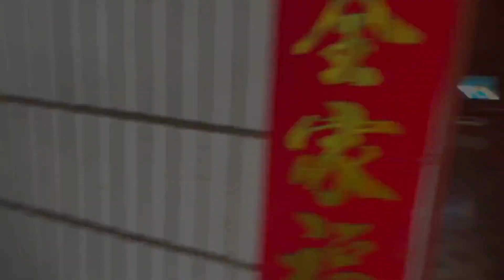村里搭訕陽光奶奶，主動請求上門吃飯，熱情招待太暖心【我是王軍呀】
【我是王軍呀】是我的唯一YouTube頻道
其他均為盜！ ！ ！